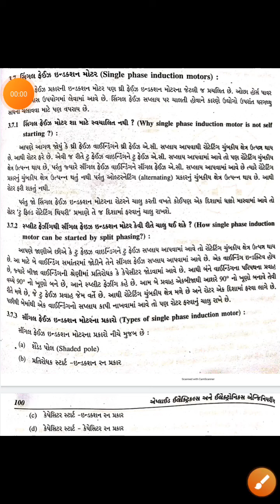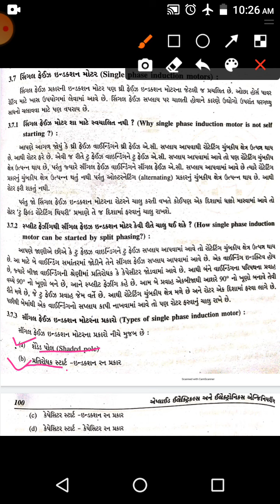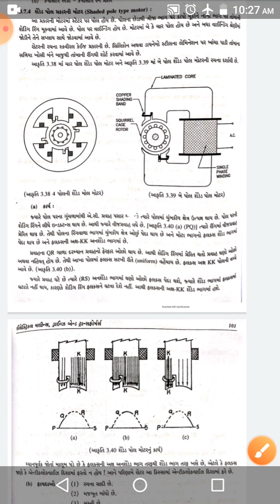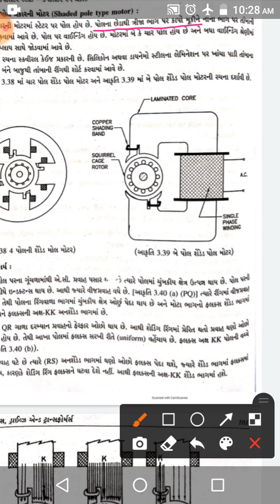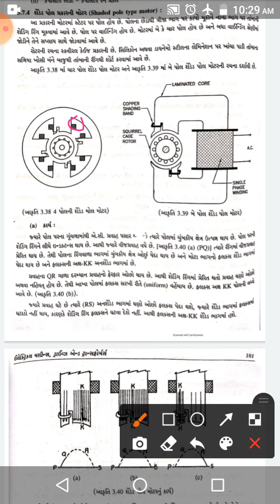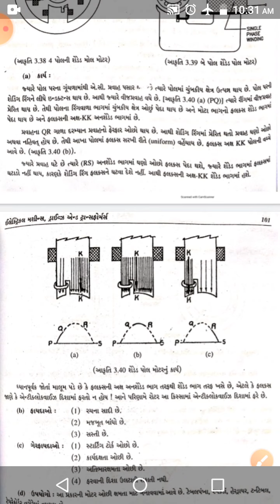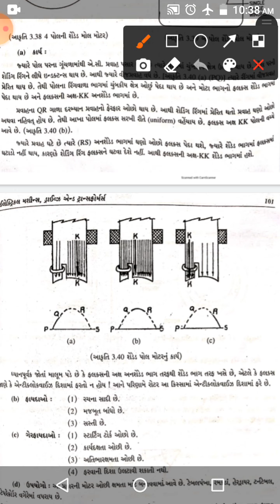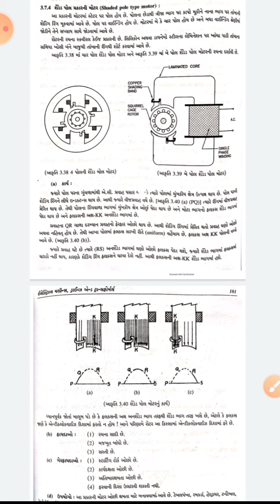AEEE_unit - 3 ( Lecture-14 ) l GTU - Diploma l Mechanical Engineering l sem-3